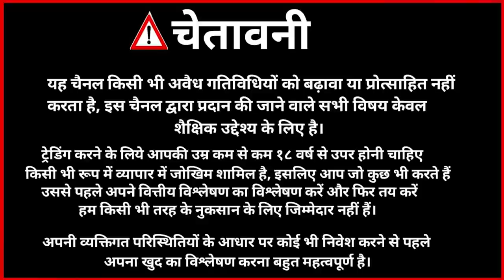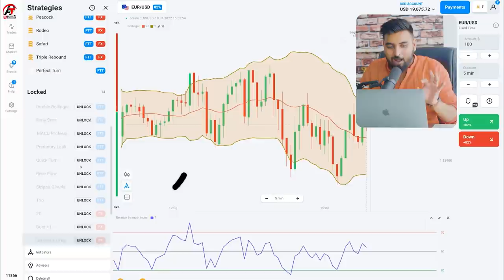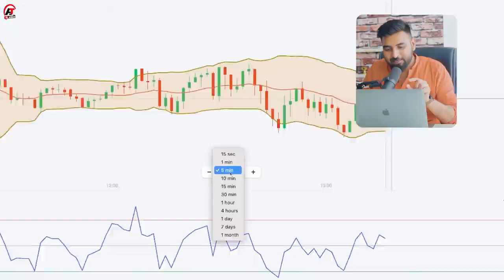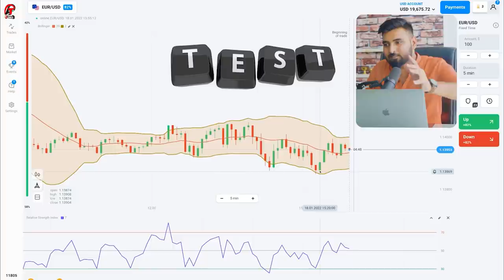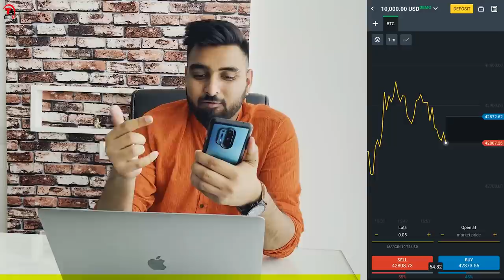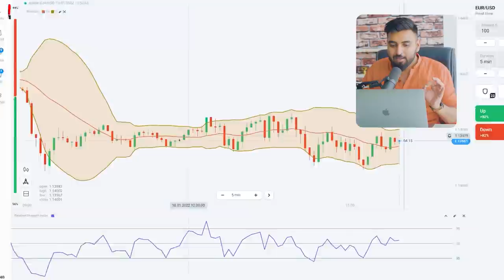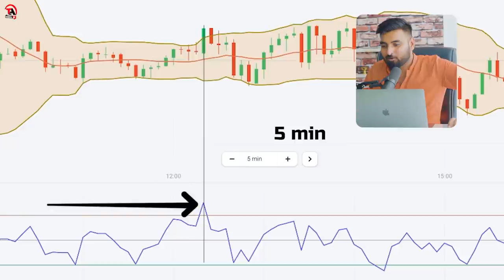Olymp Trade Perfect Strategy 2022 For Free | Hindi | 5 Minute Strategy | Technical avi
Related Video - Olymp Trade Best Strategy 2022 With Live $1000 Trade In Hindi 🔥| 3 Minutes Strategy | Technical Avi

and join a reputable regulated broker Exness!
Trade 200+ top assets including forex currency pairs, stocks & indices, gold and other precious metals, and energies such as oil.

✅  Mobile or PC trading platforms available
✅  24/7 support in Hindi and other languages
✅  Free educational materials
✅  Expert forecasting tools and trend alert features
✅  Risk free demo account for practicing

💰Put your Rupees to work in the global markets. Start with any budget 💰

👍 No transaction fees. No minimum requirements. Withdraw your money without restrictions 👍

CFDs are leveraged products. Trading in CFDs carries a high level of risk thus may not be appropriate for all investors. The investment value can both increase and decrease and the investors may lose all their invested capital.

olymp trade
RSI Strategy
olymp trade strategy
technical avi